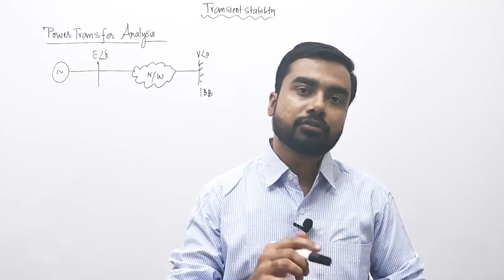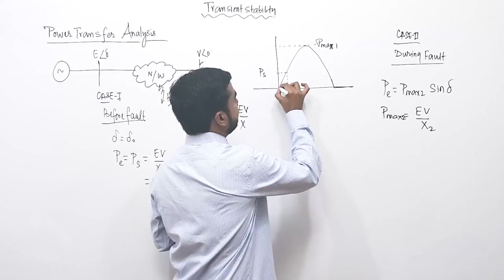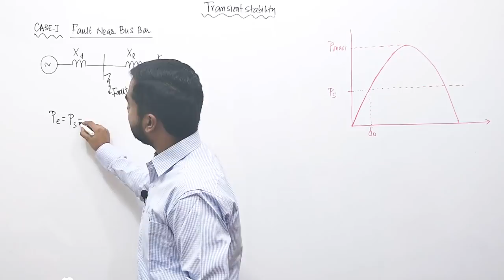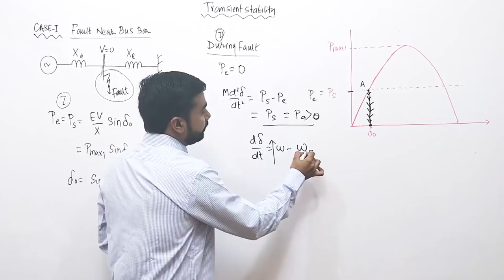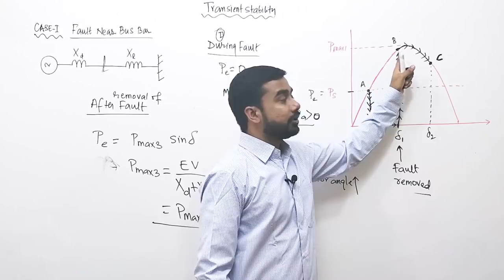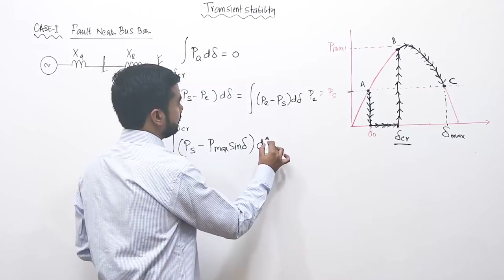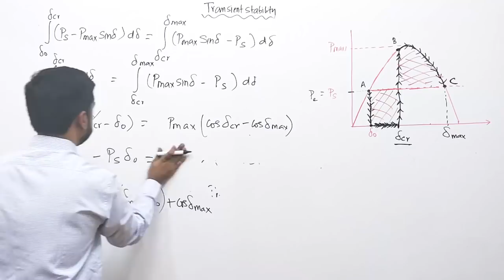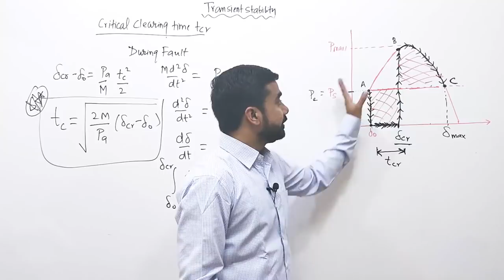Lec 25 Critical Clearing Angle Considering Fault Near Bus